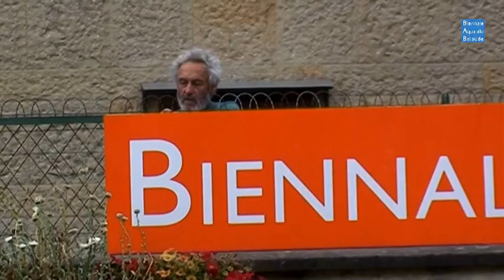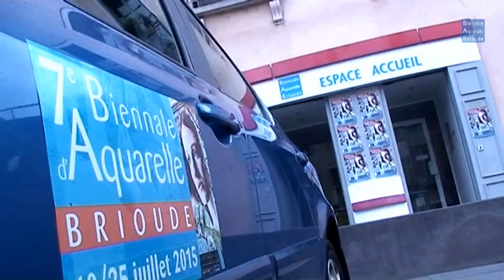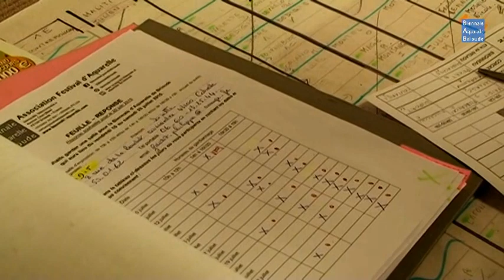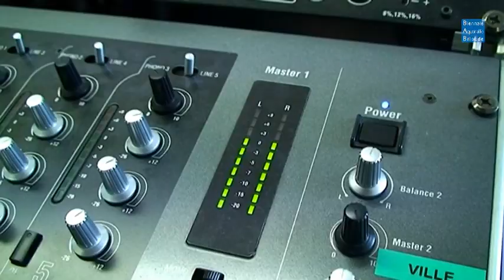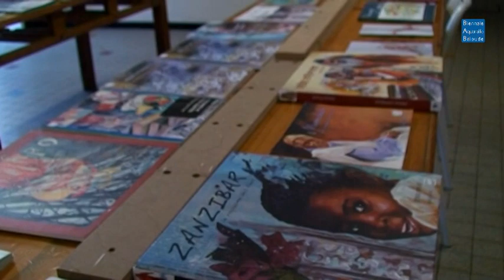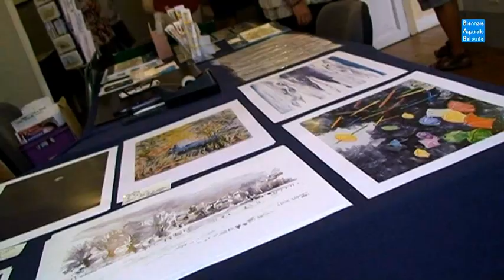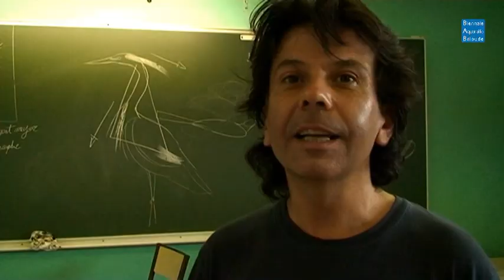7e Biennale d'Aquarelle de Brioude - Paroles de bénévoles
Le clip « Paroles de bénévoles » met à l'honneur ceux et celles sans qui la Biennale d'Aquarelle de Brioude ne pourrait avoir lieu. L'association Festival d'Aquarelle en profite pour remercier une nouvelle fois toutes les personnes qui s'investissent à ses côtés !